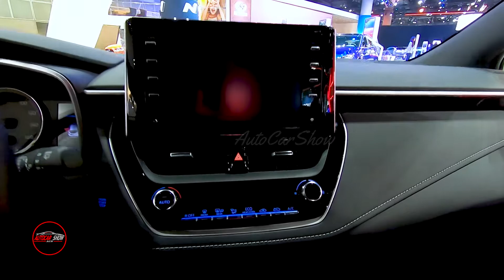2020 Toyota Corolla Hatchback SE Exterior - Interior - 2019 LA Auto Show